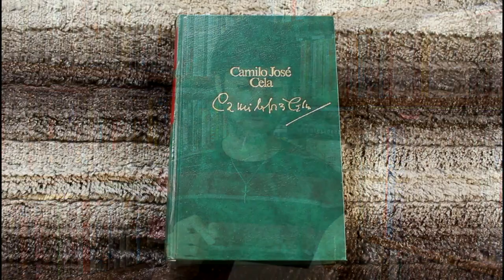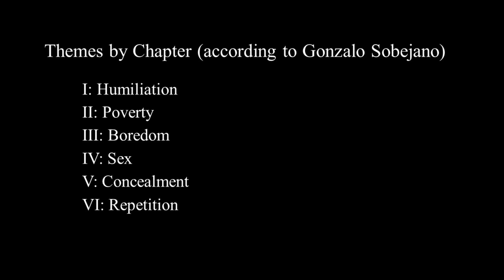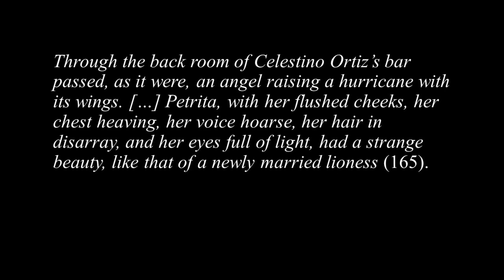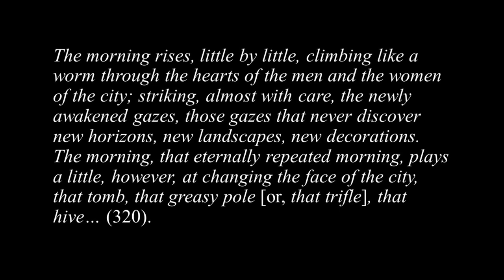Camilo José Cela's The Hive (1951) | Book Review and Analysis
The Nobel Prize in Literature for 1989 was awarded to Camilo José Cela. This is a reflection on The Hive (La colmena), his most famous novel, which was published in Buenos Aires in 1951 and was going to be the first part of a series that never materialized, titled Uncertain Roads (Caminos inciertos). English translation by James Womack published by New York Review Books (NYRB) in 2023.

Love urban novels?

Contents:
00:00 – Introduction
01:01 – My experience with the work of Camilo José Cela
03:08 – What is The Hive about?
04:08 – Protagonist?
05:24 – Structure
07:38 – Genre, the narrator's voice, and Cela's Nobel Prize citation
09:32 – Themes
11:03 – Contents
11:54 – Doña Rosa
13:34 – Martín Marco
15:04 – Victorita
16:05 – Other characters
17:59 – Interwoven destinies, and the "Character Census"
19:55 – Popular wisdom and local language ("hispanismos")
22:19 – Style, and the central metaphor
25:29 – A confession (Why is The Hive so important to me?)
28:23 – Bottom line